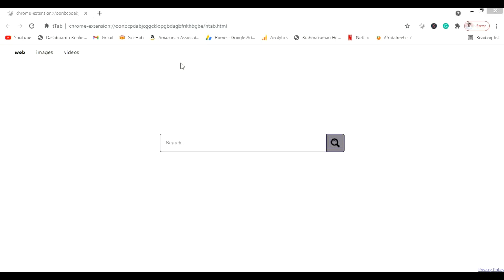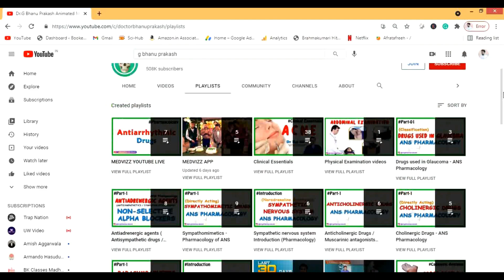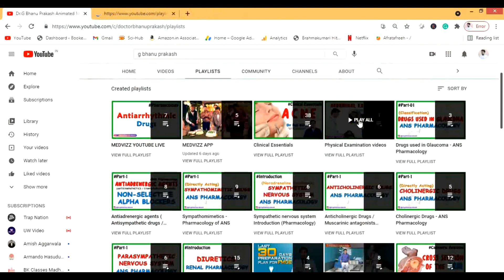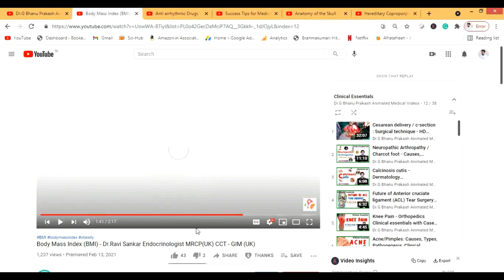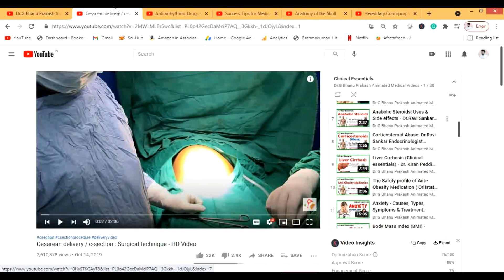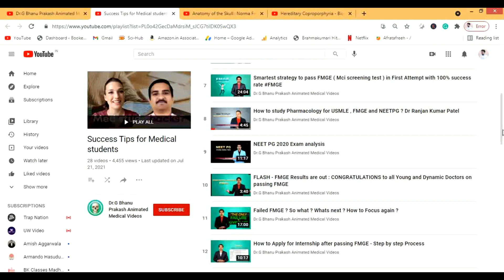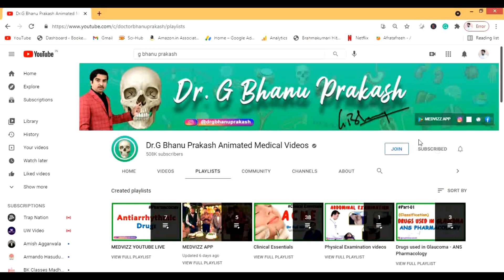Best Medical education channel reviews : Dr G Bhanu Prakash Animated Medical videos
In the thread of reviewing channels for medical students. Your comments directed me to this initiative by Dr. G Bhanu Prakash sir.
The channel offers animated videos, lectures, and a lot more things to medical students.